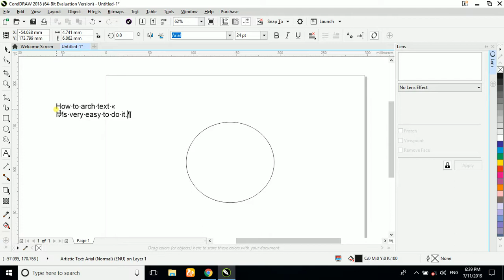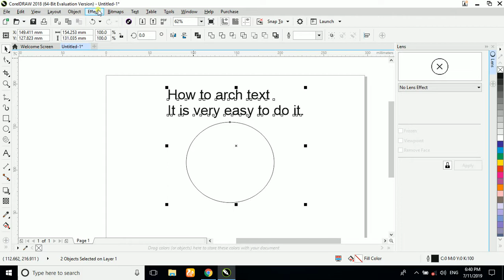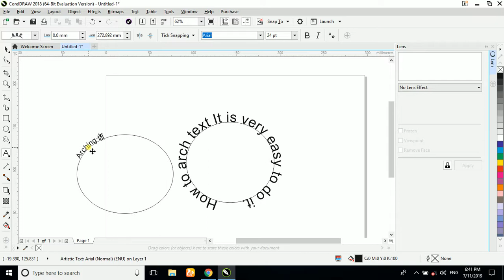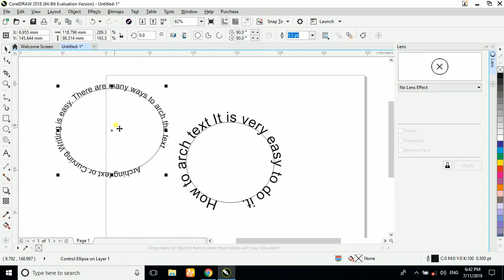How to Arch Text in CorelDraw